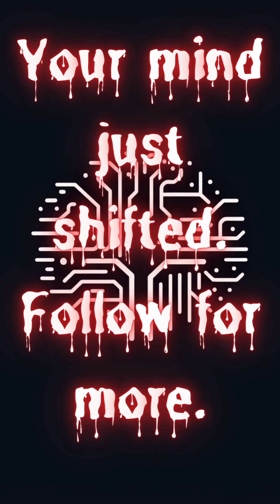Your Memory Is Edited Every Time You Recall It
Your memories aren’t recordings — they’re rewrites.
Each time you recall a moment, your brain edits it, replaces details, and creates a new version you trust as the truth.

This 60-second breakdown reveals why your past is less “real” than you think.